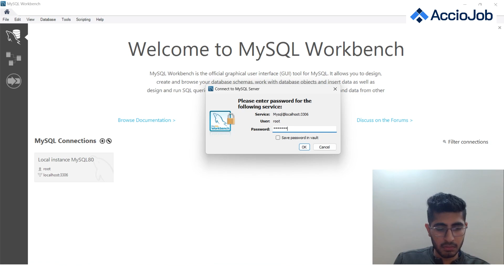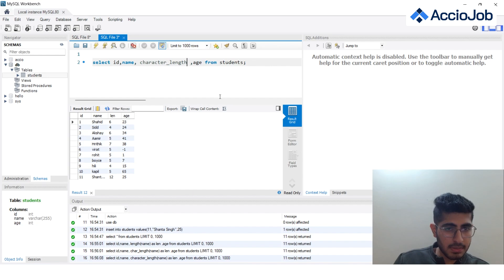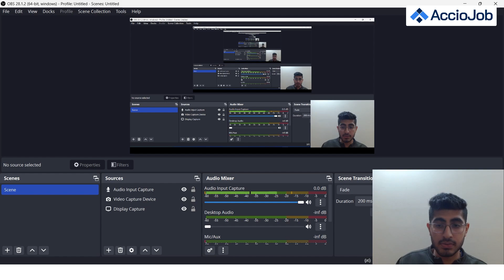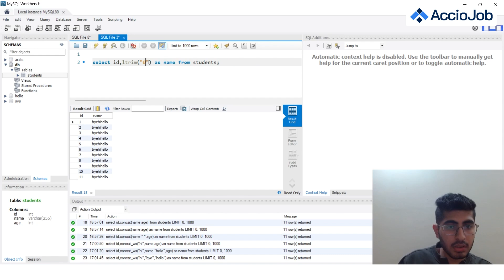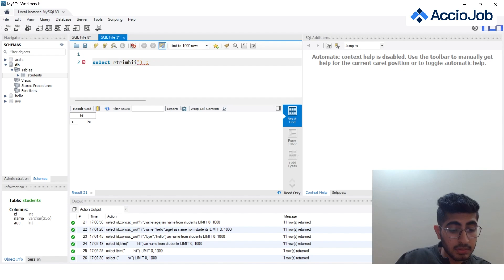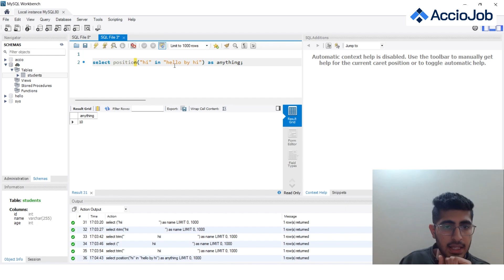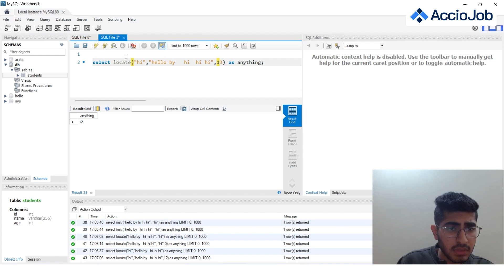SQL for Beginners | String Function- Part 1 | Lecture 19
Welcome to our free SQL playlist on YouTube!

to learn more about our Data Analytics program

In this playlist, we will cover topics ranging from the basics of SQL to advanced techniques that will help you become a SQL pro. Whether you are new to SQL or looking to refresh your skills, this playlist has something for everyone.

But wait, there's more! We would also like to invite you to check out our Data Analytics program which includes a SQL component. This program is designed to help you develop the skills you need to excel in the field of data analytics.